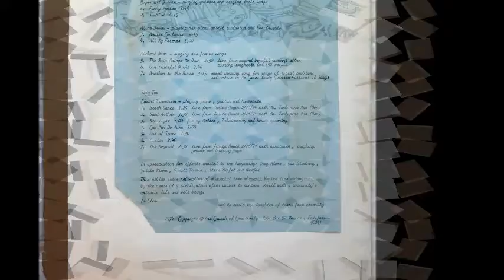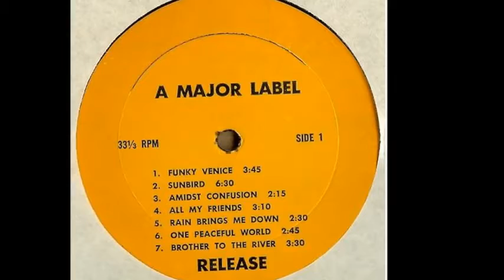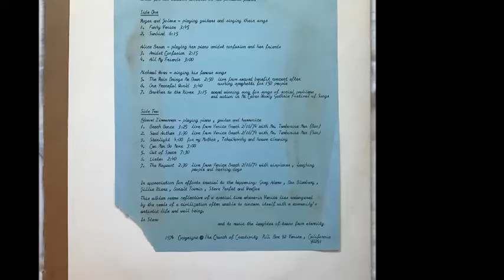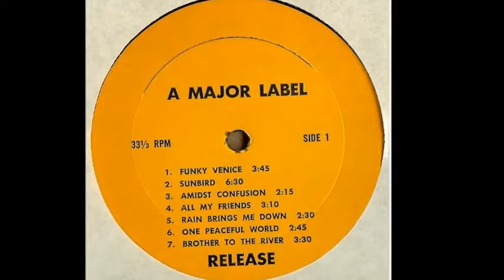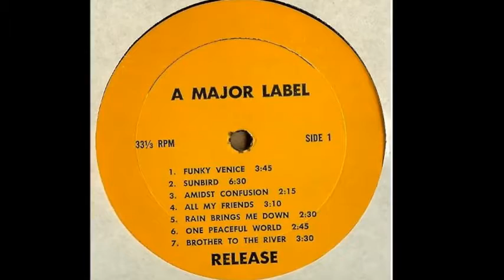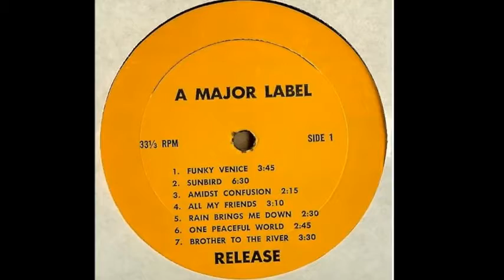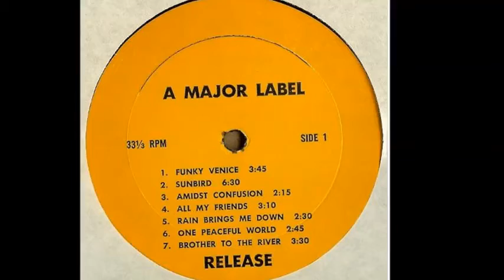Roger & Jolene - A2. Sunbird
Roger & Jolene , Edward Zimmerman - Venice Sings (A Major Label)

Edward Zimmerman Roger & Jolene - Venice Sings - Obscure Private No-Fi Folk - LP
Extremely obscure Private Presss LP with one side by Edward Zimmerman & one by Roger & Jolene, Alice Brown & Michael Horn. Very lo-fi, low-key acoustic stuff with some fragile/dreamy moments